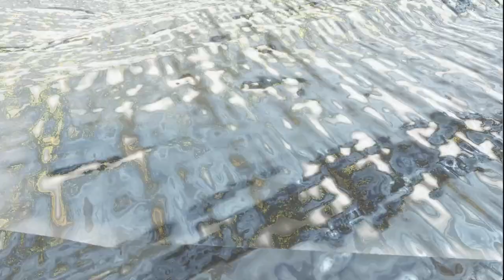4+ Hours of Ark: The Island to Fall Asleep to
BEHOLD! The culmination of my time on Ark: Survival Ascended - The Island! The perfect movie to watch while falling asleep, studying, working or anything else!

Part 1 includes my first night as a survivor on The Island. My journey to find a place to call home and even a peek inside of one of the islands caves! The mysterious home of the artifacts that are used to summon The Islands guardians: The Brood Mother, The Megapithicus, The Dragon and the Tek Cave, the home of the Overseer!